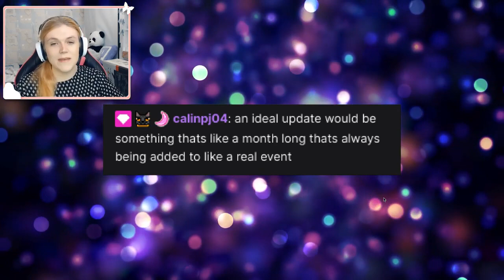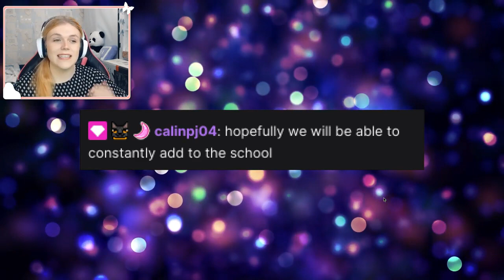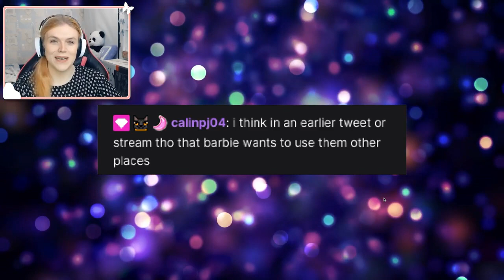HUGE SUMMER UPDATE TEA! Big NEW SCHOOL UPDATES! 🏰 Royale High Tea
CALIN SPILLED SUMMER UPDATE TEA!

🤍 OTHER CHANNELS! 🤍